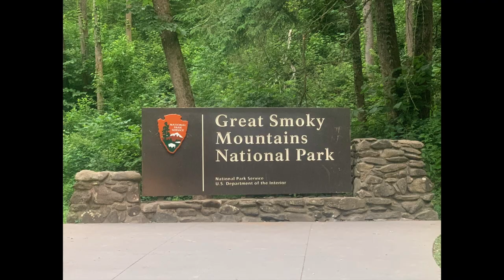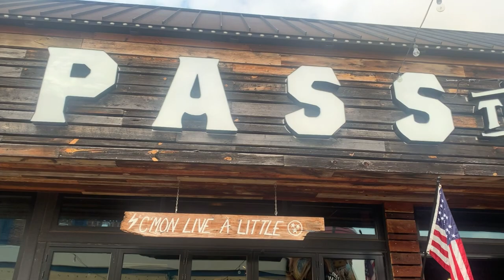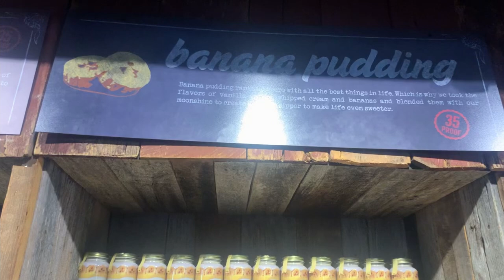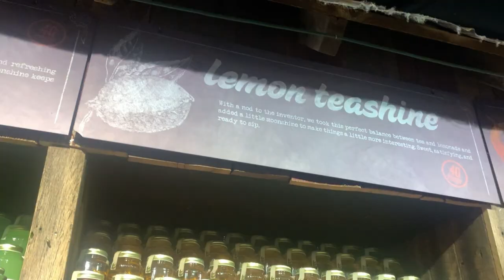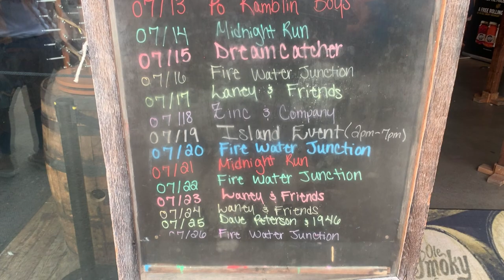OLE SMOKY MOONSHINE The Island, Pigeon Forge Tennessee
Touted as the " Most Visited Distillery In he World" Ole Smoky Moonshine delivers a vast assortment of flavored moonshine to its millions of annual visitors. Today we visit the location at The Island for a tasting and to browse this beautifully themed distillery.